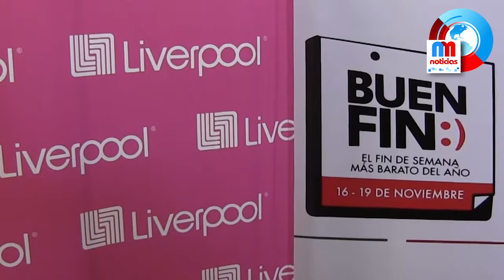“Buen Fin” no es para sobre endeudarse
Con el propósito de reactivar la economía y el consumo, pero sobretodo mejorar la calidad de vida de las familias, del 16 al 19 de noviembre se llevara a cabo “El Buen Fin”, en el que se espera una derrama económica de más de 10 mil 500 millones de pesos en el Estado de México, mientras que en el Valle de Toluca, se esperan 4 mil millones de pesos.